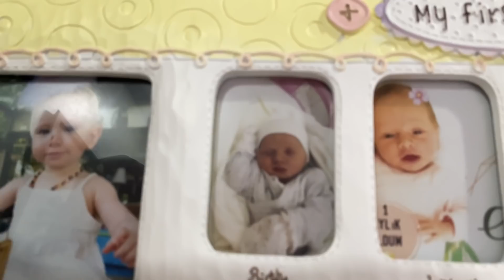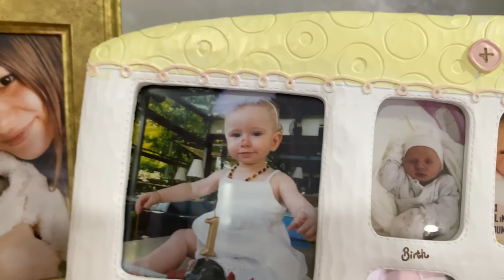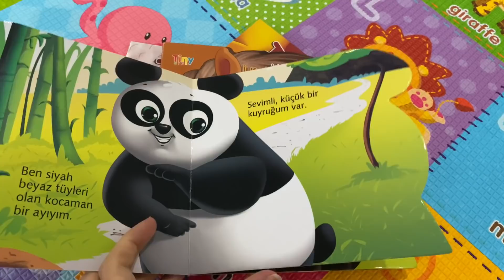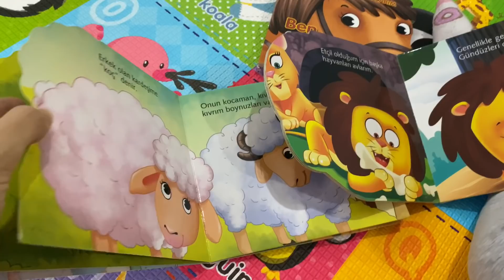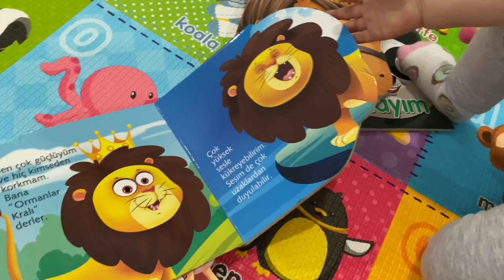GÜNLÜK VLOG #37 | Doktor kontrolü 13.ay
Burada sizlerle hafta da 2 gün buluşuyoruz :*
Çarşamba  ve Pazar günleri 18:00 ' de yeni video